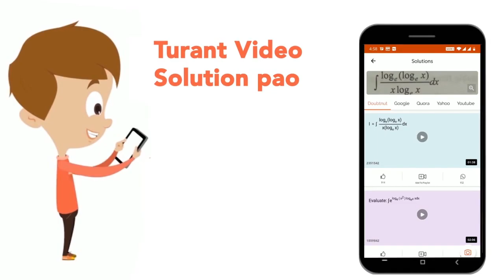Study the following information and answer the questions given below.Eight people-S, R, N, L, M,...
Study the following information and answer the questions given below.Eight people-S, R, N, L, M, T, O and P are sitting in a circle facing the centre. All eight belong to different professions-reporter, doctor, cricketer, teacher, accountant, shopkeeper, painter and supervisor. They are not necessarily seated in the mentioned order. M is sitting third to the left of O.The doctor is to the immediate right of M and M is not reporter. R is sitting fourth to the right of P. Neither R nor P is an immediate neighbour of M. T is a teacher and is sitting third to the right of the doctor. The shopkeeper is sitting second to the left of the teacher. The painter is sitting second to the left of M. S is the cricketer, is sitting exactly between T and P. The accountant is sitting second to the right of the cricketer. N is sitting third to the left of T.Who amongs the following is a reporter?
Class: 14
Subject: REASONING
Chapter: SITTING ARRANGEMENT
Board:GOVT

👉 Have Any Query? Ask Us.